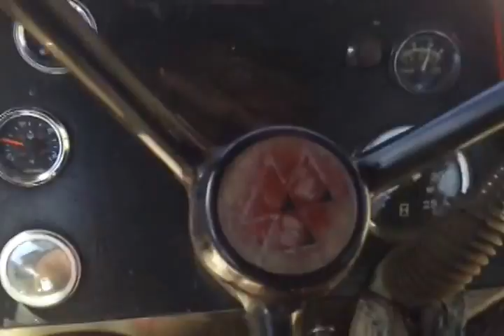Troy Bilt y Massey Ferguson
Aqui se ve un rotador de mano que hizo unas eras y con mi MF 275 rompí unas eras que estaban muy duras para luego ser rotadas y ereadas, Costa Rica